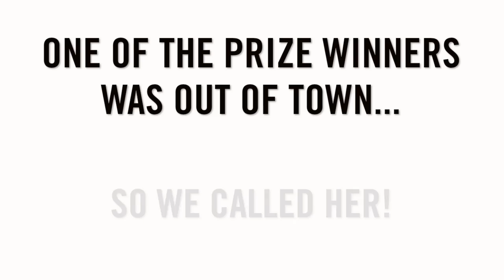SurPrize Patrol 2013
GAVE BACK. WON BIG.